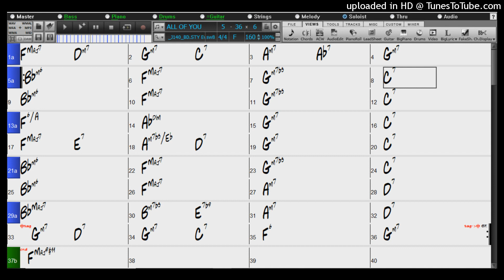BACKING TRACK - ALL OF YOU (F) 160 BPM SWING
4 BAR INTRO